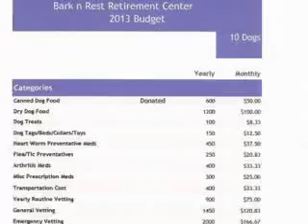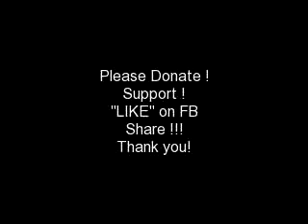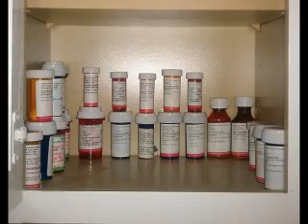Bark N Rest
Bark N Rest - Seniors and Special Needs Dog Rescue AZLE TEXAS